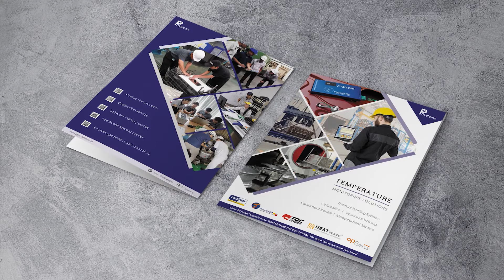PHOENIXTM 「FOS-14-105-10」 10Ch Food Long Bake Temperature Profiling System l PP Systems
l All our products range including key components for Gas Process Heating, Infrared Process Heating, Temperature Monitoring System, Cleaning & Cooling Equipments, Material Handling and Powder Coating System

l This site contents indept detail of gas burner, 「PYRO Precision」 advanced surface combustion technologies, 「HEATwave」 process heating control solutions, infrared process heating including of Short-wave Quartz Emitter & SCR Controller for electric IR. Industrial gases system comprises of Infrared Gas Burner, Ignition System and Temperature Control Modules.

l A wide range of PP, PVDF and Stainless Steel Spray & Fog Nozzle, Eductor, Piping Components for cleaning & cooling industrial process.